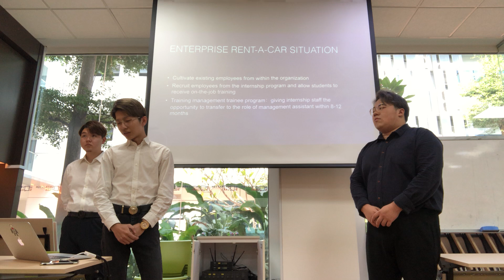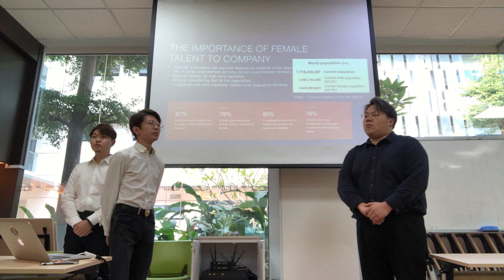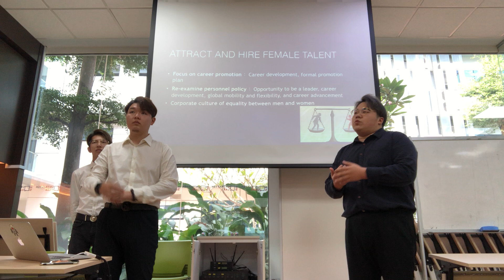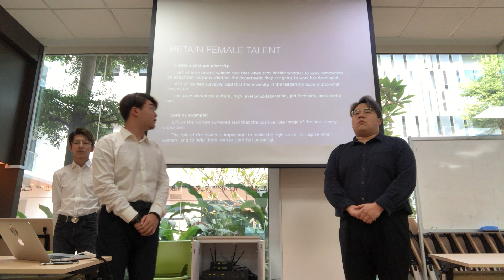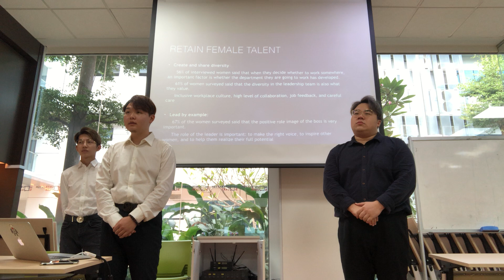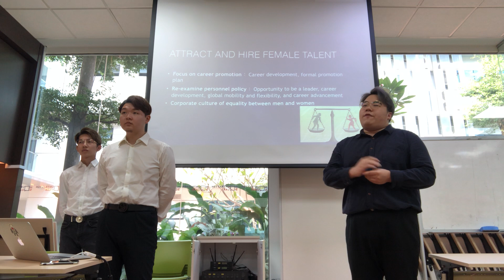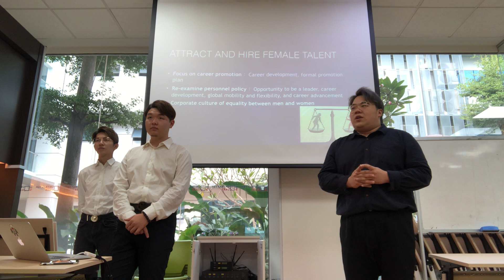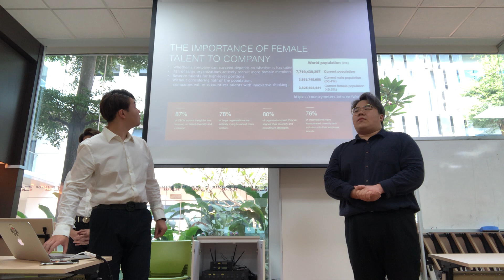BUSI 1334 HR Presentation